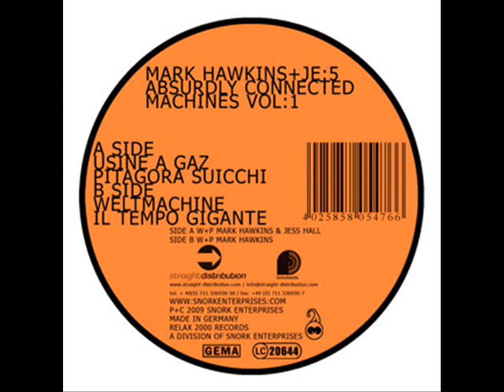Mark Hawkins & JE:5 - Usine À Gaz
Usine a Gaz and Pitagora Suicci were recorded after Mark and JE:5 had too many late nights in the clubs of Mitte, restaurants of Boxhagnerplatz and bars of Ostkreuz. Sucking influence from Hardwax where during that week many records by Audion, James T Cotton and Hieroglyphic Being were purchased, this is the sound of Latte Machiatto, Bionade, Sternberger, and Kiefen, finally captured on wax.

Uscine A Gaz is an Illinois inspired ode to Jack, merging mid 90s techno flavours with 21st century tempo and groove.